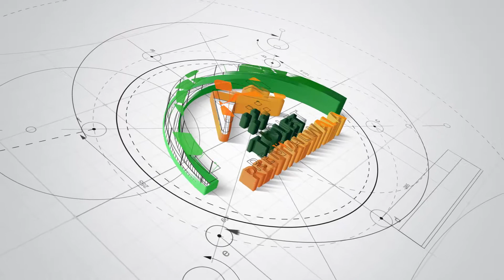(Booked) 1BHK for Rent in HSR_Layout || Ghar ka Rent || Properties for Rent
Search Real Estate Properties in India at Tolet-rentalwala, the best property site in India. Buy, Sell, Rent residential and commercial properties.
Tolet-Rentalwala is one of the Indian's most chosen and assured property site. Exceptional Service, Exceptional quality, Exceptional Properties. Find your dream home in bangalore.
apartments for rent near me
vacation rentals
cheap apartments near me
studio apartments near me
1 bedroom apartments
cheap apartments for rent
duplex for rent
one bedroom apartments
studio apartments for rent
3 bedroom house for rent
luxury apartments
rental homes near me
real estate rent
2 bedroom house for rent
2 bedroom apartments for rent
commercial property for rent
4 bedroom house for rent
cheap apartments for rent near me
cheap houses for rent
beach house rentals
1 bedroom apartment for rent
rental properties near me
one bedroom apartments near me
commercial space for rent
loft apartment
houses for rent near me cheap
3 bedroom apartments for rent
holiday rentals
2 bedroom apartment
commercial property for lease
one bedroom apartment for rent
studio apartments for rent near me
duplex for rent near me
4 bedroom apartments
studio flat
flats for rent near me
1 bedroom flat
5 bedroom house for rent
windsor apartments
flats for rent
new apartments near me
1 bedroom house for rent
affordable apartments near me
single family homes for rent
rental agencies
one bedroom flat

Every week my goal is to get you interesting videos in these segments along with trending matters.

check here for latest Listings.

Selling an upmarket home is very challenging these days and we put in our ace effort combining with industry talent associates to sell each one of our mandated listings at the shortest duration possible at the right price.

Social Connect Matters!

BUY/ SELL/ RENT/ PROPERTIES IN BANGALORE AT TOLET-RENTALWALA